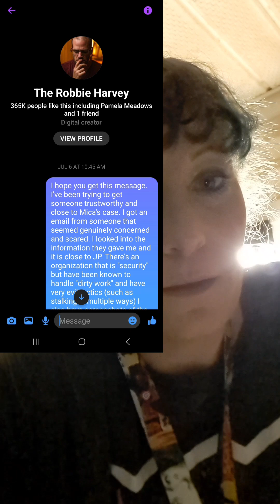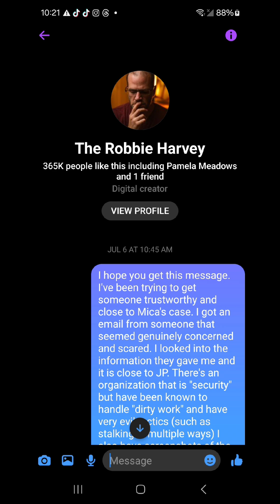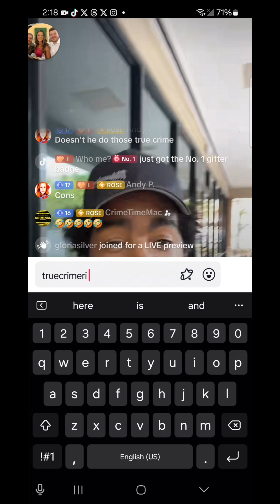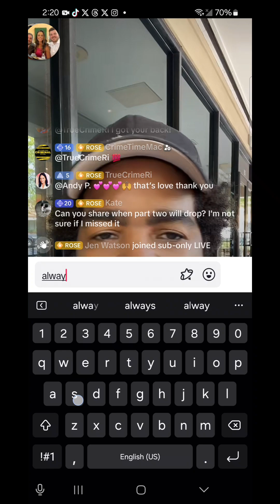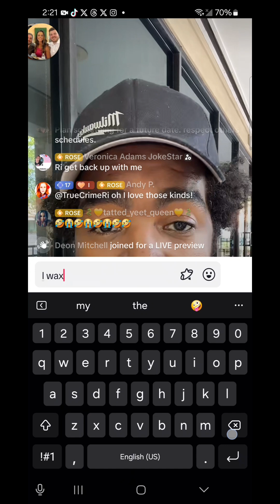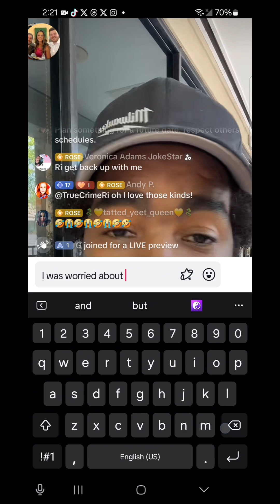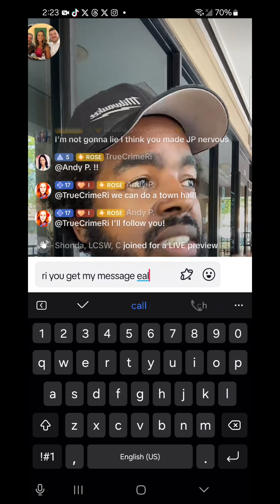What does Robbie Harvey & JP Miller have in common PT 1 🤑🤮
All commentary in this video is based on opinions and speculations of the evidence and facts of the case that has been made public knowledge.
Please, have your notebooks 📓 so that way you may take notes and do your own research.
For educational and entertainment ONLY

We are Mica's Warriors 💟

I'm the Joker Unicorn 🃏 🦄 welcome to my random channel. Never know what you might find.
          AKA: ILuvu2bizzyb
                     JokeStar